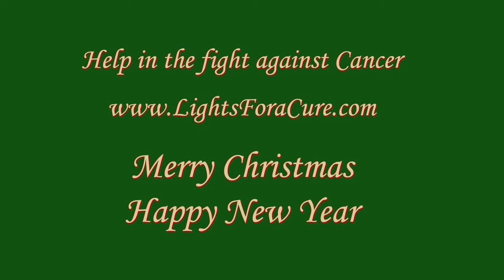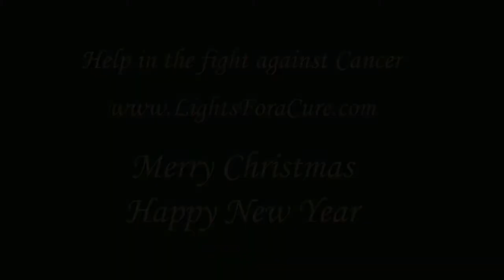"Lights For a Cure" Bill & Sharon Hart - Delaware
Holiday lights at the Delaware home of Bill & Sharon Hart, featuring more than 50,000 lights programmed to compliment Christmas music played on a computer and broadcast in the area of their home at 107.5FM. Video shot in full HD with JVC GY-HD200U and Fujinon 16x5.5 HD lens.

The display has the theme "Lights For a Cure," the movement created by the Harts to help fight cancer and support survivors. to learn more and to lend your support.